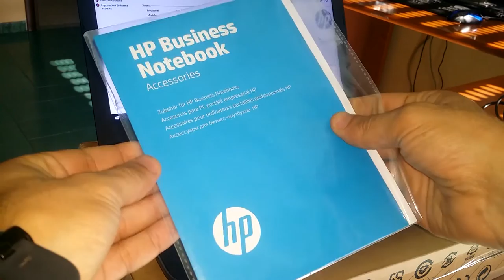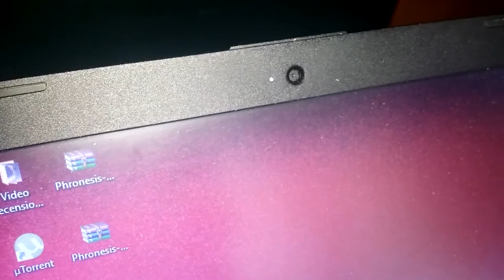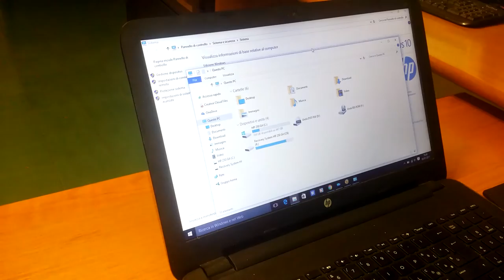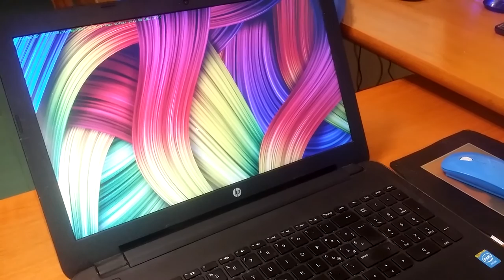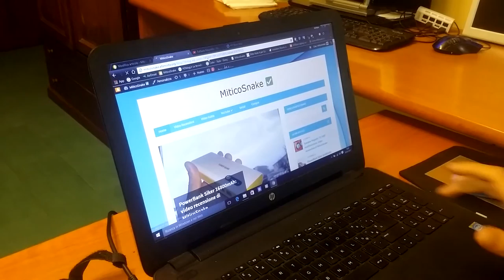HP 250 G4: non troppo esigente ma dalle buone caratteristiche | Video recensione di MiticoSnake